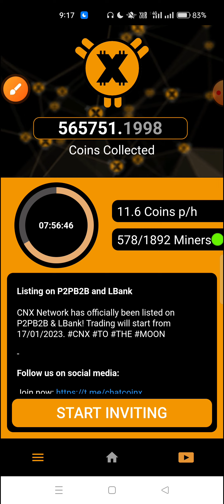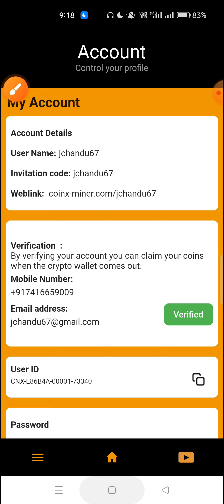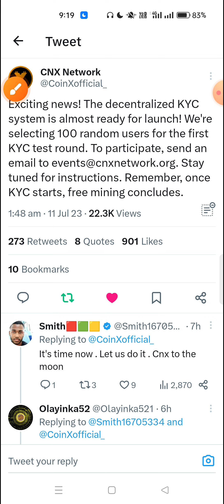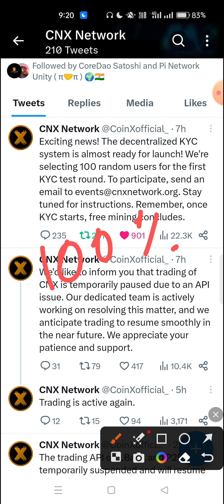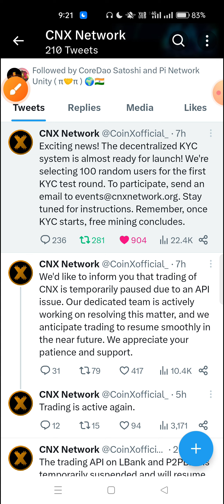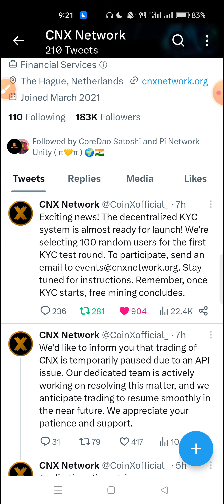CNX Finally KYC Update ఇచ్చేసింది 🥰 | CoinX హుడ్ న్యూస్ mainers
Maldorini Mining Invitation Code :

Ch57832198Go